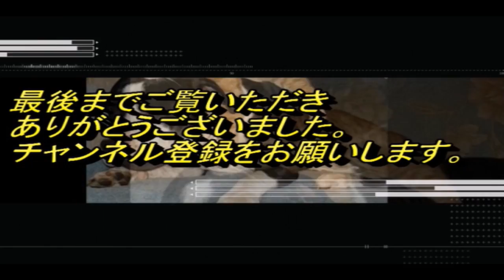【注目！モモンガジャンプ】可愛い、おもしろい動物の動画。番外編。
かわいくて、面白くて、笑える動物の動画。番外編。